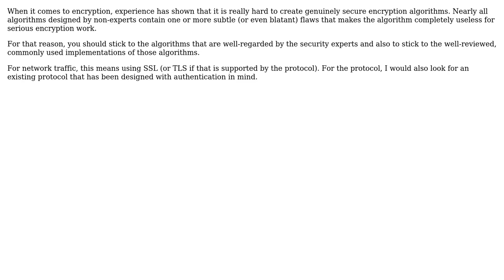Software Engineering: Encrypted Network Traffic in local Network for IoT Devices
With thanks & praise to God, and with thanks to the many people who have made this project possible! | Content (except music & images) licensed under CC BY-SA | Music | Images & others | With thanks to user Shadow user Bart van Ingen Schenau and the Stack Exchange Network Trademarks are property of their respective owners. You are responsible for your own actions.